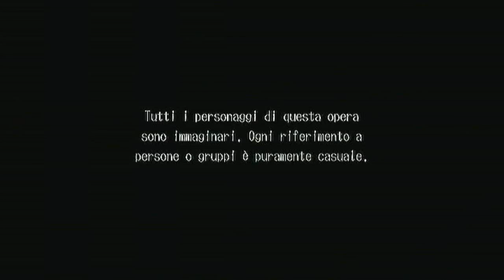Deadly Premonition (X360) - Opening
L'opening di Deadly Premonition, per XBox 360.